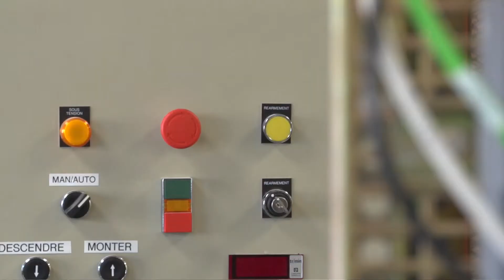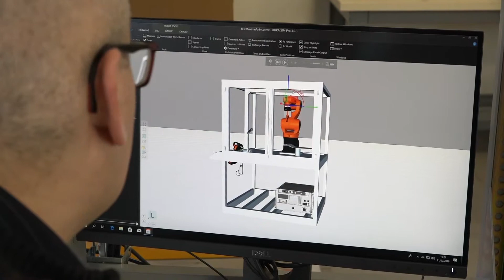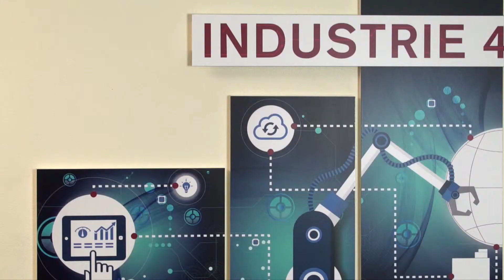Interview Christophe Moinier industrie 4.0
Interview de Christophe Moinier, Directeur Région Est SIEMENS sur l'entreprise du futur, l'industrie 4.0